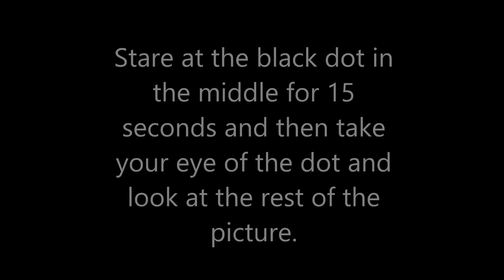Color Illusion: After Image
Tell me if it worked?